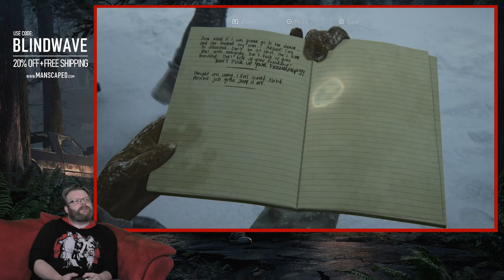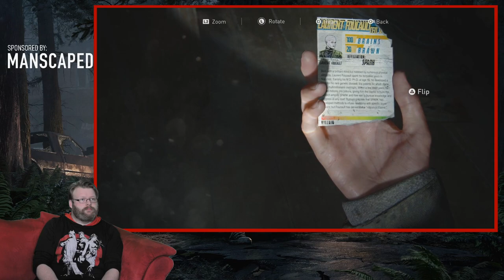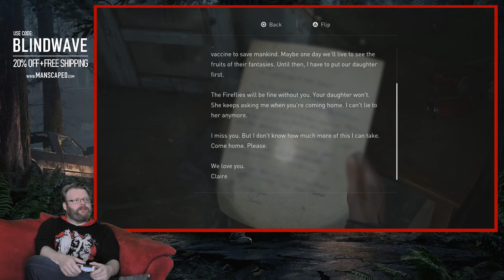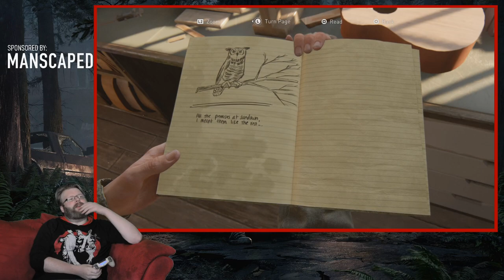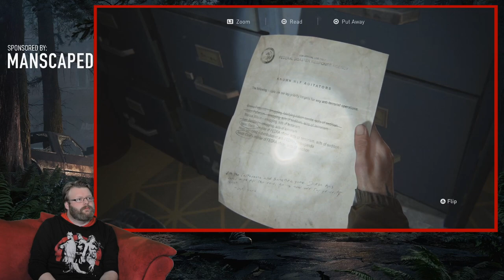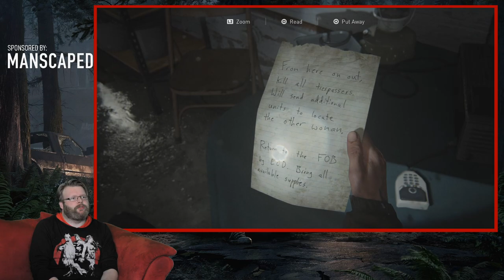Eric Plays - Last of us Part II - #1 FULLSTREAM